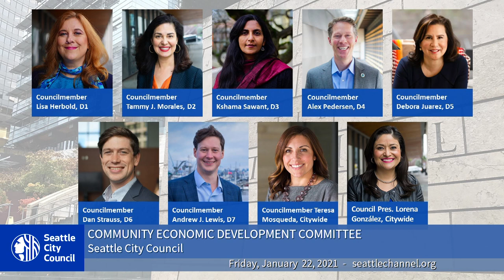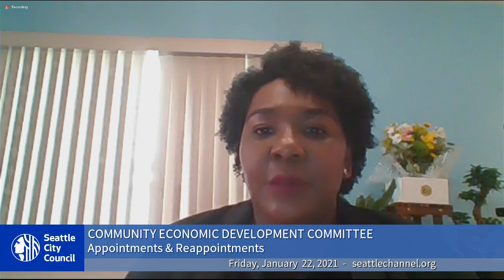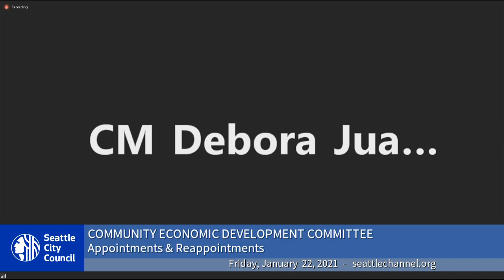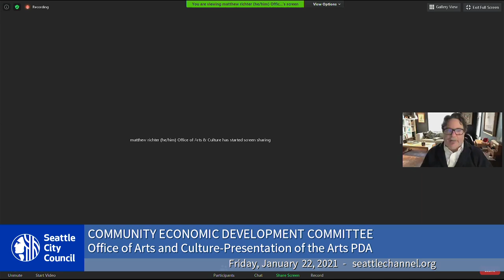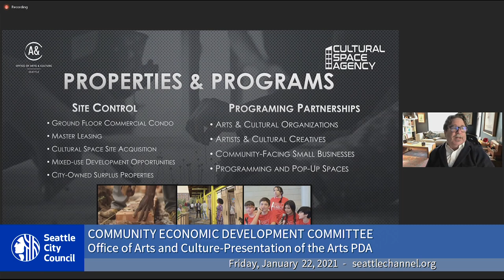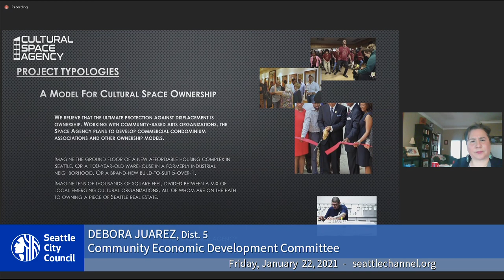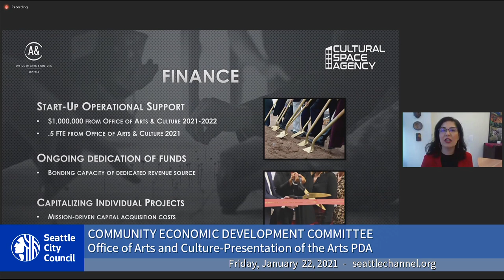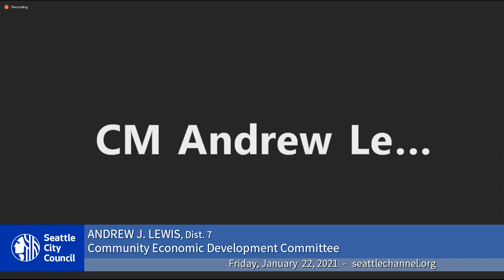Community Economic Development Committee 1/22/21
Agenda: Call to Order; Approval of the Agenda; Public Comment; Appointments and Reappointments to Seattle LGBTQ Commission, Seattle Women's Commission, Seattle Commission for People with Disabilities; Office of Arts and Culture-Presentation of the Arts Public Development Authority (PDA); CB 119982: relating to the Seattle Commission for People with Disabilities.

Advance to a specific part:
Appointments and Reappointments - 2:36
Office of Arts and Culture-Presentation of the Arts Public Development Authority (PDA) - 46:37
CB 119982: relating to the Seattle Commission for People with Disabilities - 1:22:55